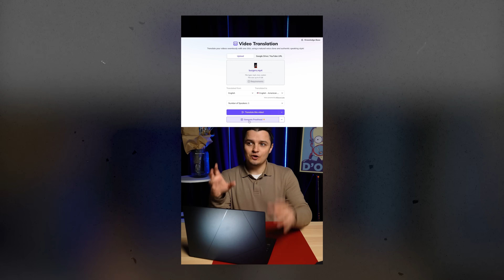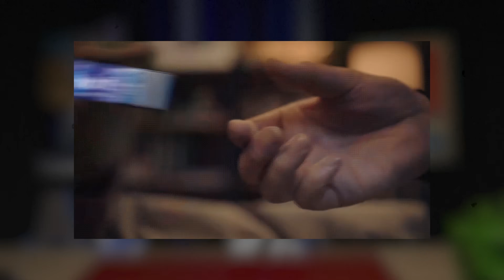КРІНЖОВА УКРАЇНСЬКА РЕКЛАМА / ПОТАП УХИЛЯНТ та ЛИЗУН ДЗІДЗЬО / Реклама БЕЗ ЦЕНЗУРИ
В цьому відео ми згадуємо крінжову рекламу, яку у різні часи транслювали на українському телебаченні. Від сосисок "Нямські", де образ сосиски на себе прийняв Потап, до морозива "Хрещатик" в якій Дзідзьо викрадає хлопчика щоб станцювати йому у чарівному царстві. Багато крінжатіни зібрав вам, тому приємного перегляду.

00:00 Реклама від спазму у животі
00:46 Потап у рекламі
02:26 Про крінжову рекламу
02:55 Квас Тарас
03:43 Реклама для дорослих
04:57 Дзідзьо і хлопчик в рекламі морозива
06:03 Реклама азартних ігор і казіно
08:21 Містер Пропер
09:09 Реклама шоколаду і домашнє насилля
11:24 Реклама жуйки